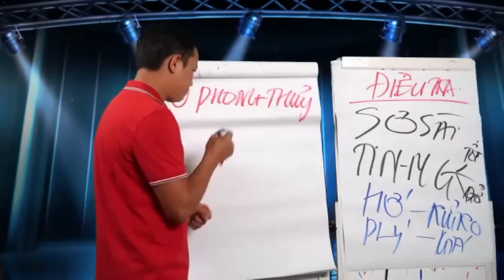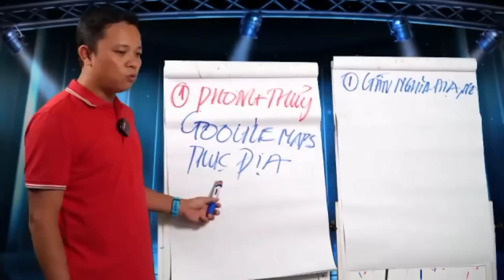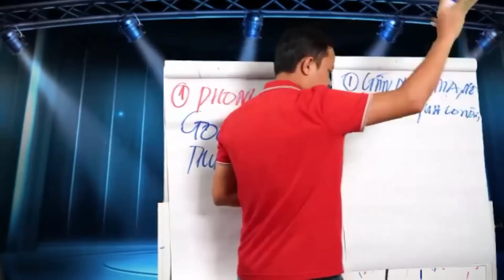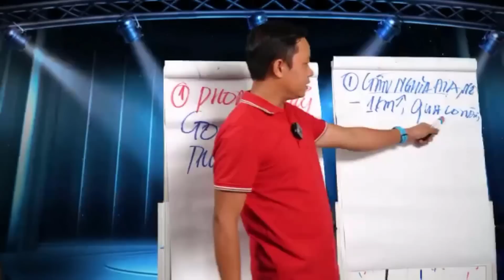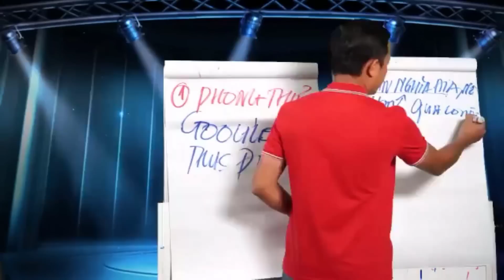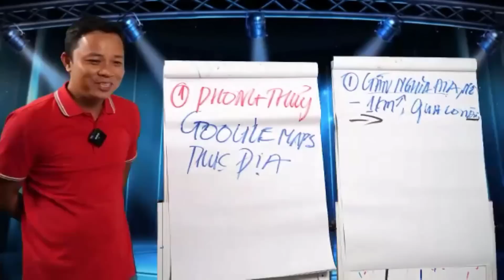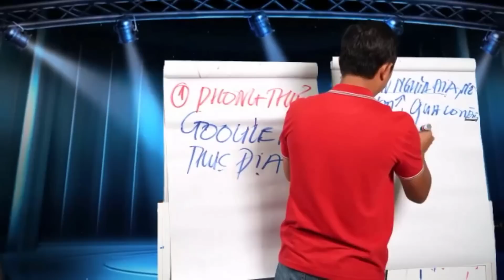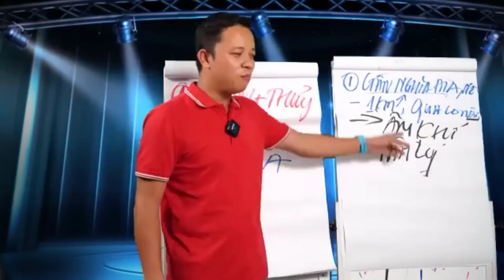Sợ gì đất gần nghĩa địa đây là những lý do bạn cần biết để tránh I Phạm Văn Nam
Sợ gì đất gần nghĩa địa đây là những lý do bạn cần biết để tránh
Tham gia khóa học bậc thầy đầu tư bất động sản

Kết nối với PHẠM VĂN NAM